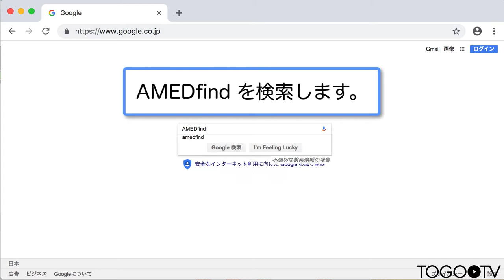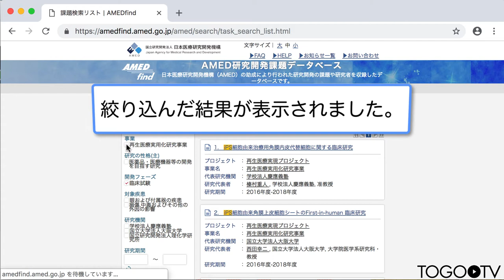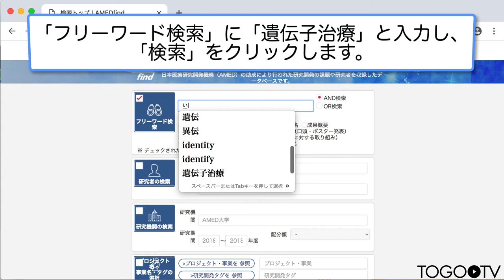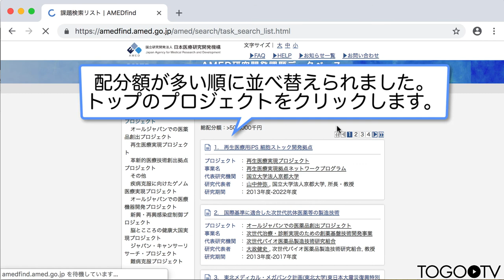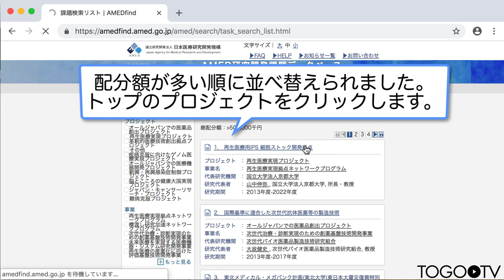AMEDfind を使ってAMEDの研究開発課題を検索する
AMEDfind は国立研究開発法人日本医療研究開発機構(AMED)の助成により行われた研究開発の課題や研究者を収録したデータベースです。AMEDfindでは、①AMEDが推進する研究開発課題やその成果、②研究開発を実施する機関毎の課題やその成果、③研究開発を実施する研究者毎の課題やその成果、④プロジェクトや事業に関する課題やその成果、⑤対象疾患や開発フェーズ等による課題やその成果等を検索することができます。今回はこれらの検索機能を中心に紹介します。
1. AMEDfind を google で検索する。 (0:18)
2. iPS に関する開発課題を検索する。 (0:28)
3. 研究課題を絞り込む (1:13)
4. 研究課題の内容を確認する (1:30)
5. 研究者名から研究課題を検索する (2:01)
6. 同義語検索を行う (2:42)
7. 2018 年に採択された研究課題から、最高配分額を調べる (3:30)